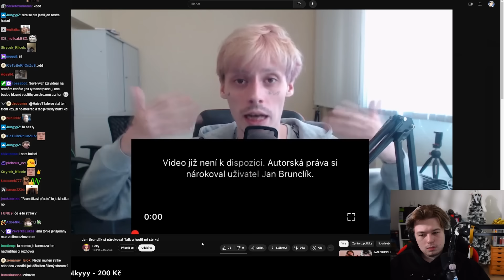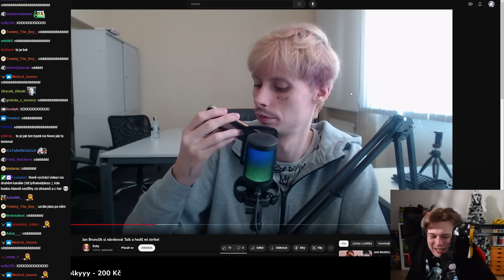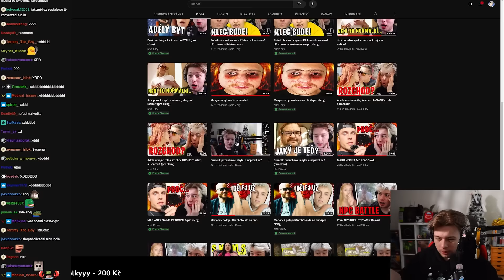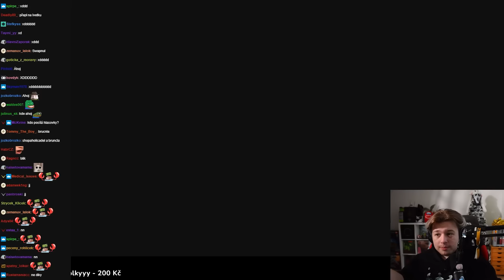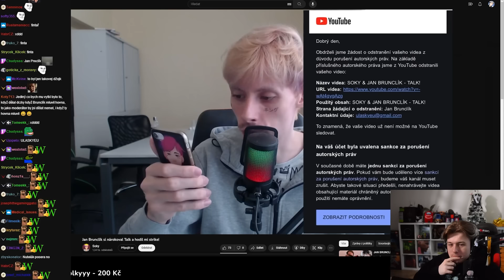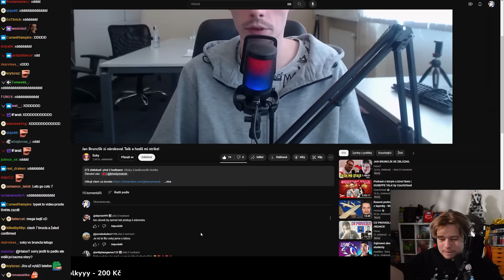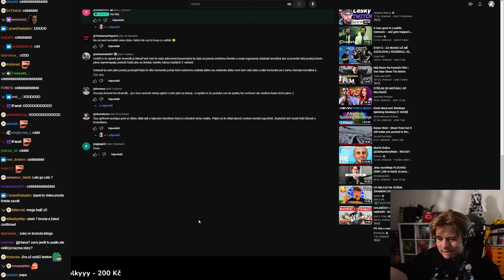Jan Brunclík nahlásil video!